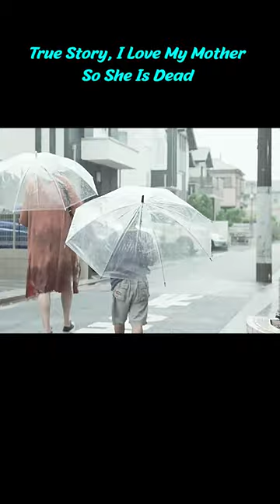"Mother"-shorts2/3 | Japanese movie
True Story | I Love My Mother, So She Is Dead
Film name:Mother

Overview:The story of the unusual relationship between a degenerate mother, Akiko, and her son, Chohei, and the tragic events that occur as a result of growing up in this environment